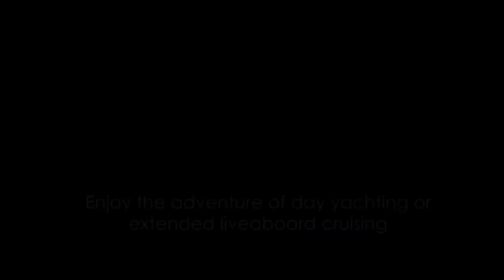The MJM 4z - Better Performing All Weather Yacht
MJM Yachts are world-renowned for their timeless style, high-tech construction, and superior materials. The 4z is an impressive day yacht featuring 4 social zones and a galley-up layout. Below deck features a large v-berth as well as a double berth amidships. With the protection of a pilothouse, innovative spacious layout, and exceptional stability, she is all about style, comfort and fun. Built in the U.S.A.